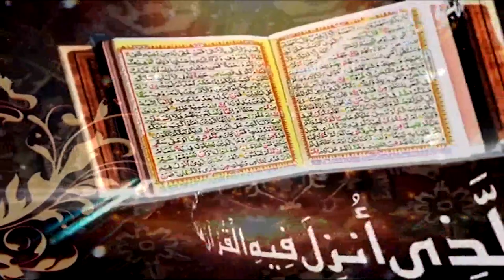Surah An Nur Ayat 41 to 46 | Prof. Dr. Qazi Sultan Sikandar